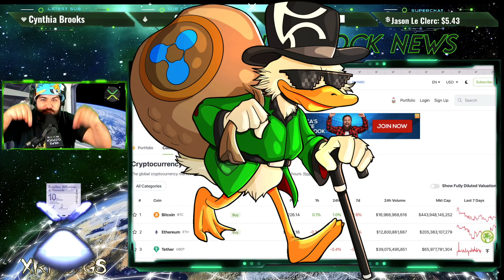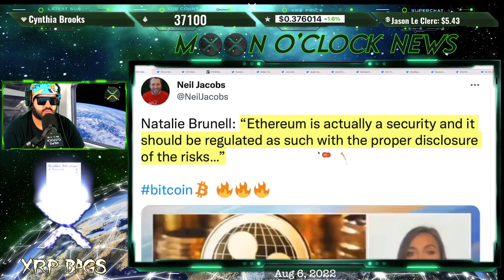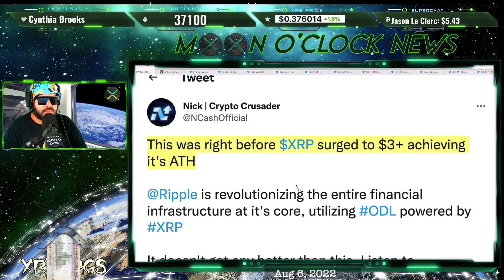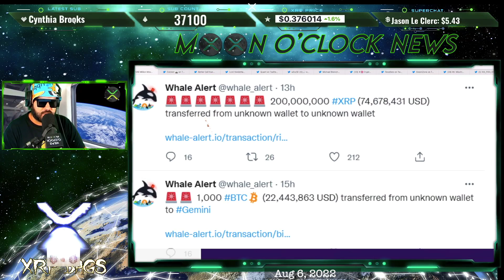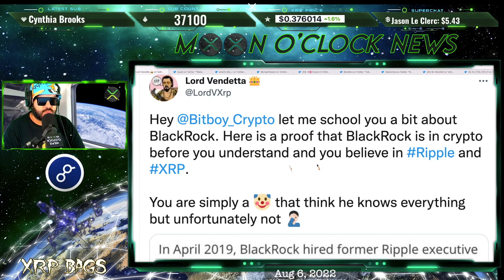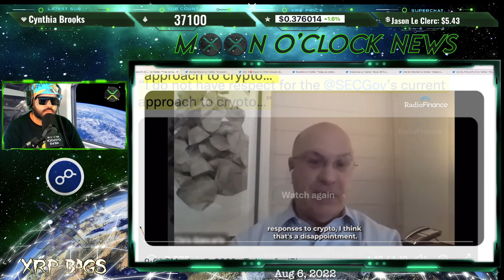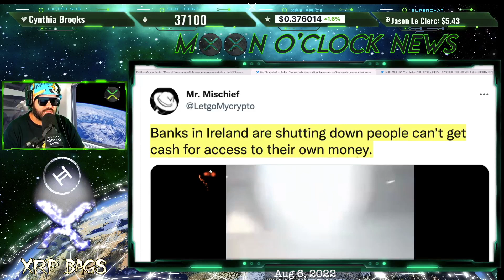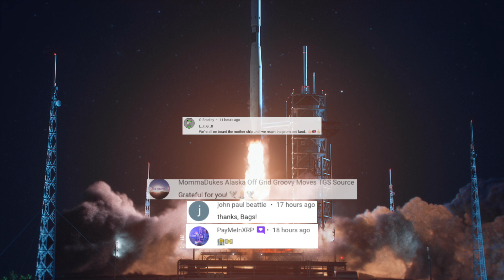RIPPLE/XRP BANKS GO DOWN XRP GOES UP!? RIPPLE THE BIGGEST HOLDER!! REGULATION ASAP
Ripple Podcast

(News, Crypto, Music, DLT, Blockchain, Staking, Wealth)

XRPBAGS.CRYPTO

rwyQBZ56Eiu2RrfUx3oy6QXmMThTaoFJJ5
◽ Keep Crypto Safe | Hardware Wallets